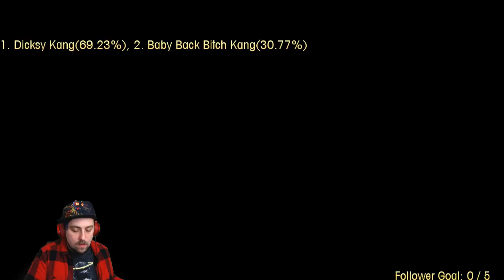TacoRemix Plays Donkey Kong Country 3: Dixie Kong's Double Trouble - Twitch VOD - (Part 4)